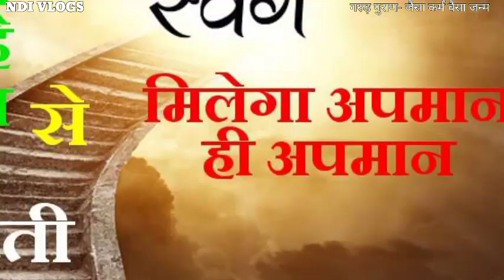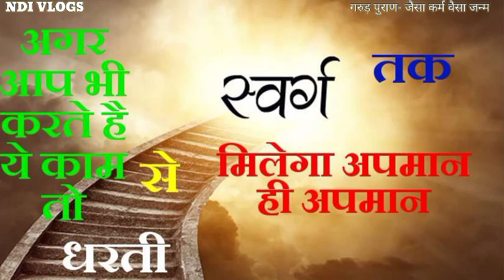गरुड़ पुराण- जैसा कर्म वैसा जन्म | garud puran katha in hindi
यातना, श्राद्ध कर्म, video kalash, mansh khane wala agale janam me kya banata hai, agale janam me kutta kon banta hai, kis paap se kaisa janam hota hai, kaise log agale janam me saap bante hai, stiriya agale janam me kya banti hai, kaise jane ki agale janam me kis yoni me janam hua tha, agala janam kaha hoga, chori karane wale agale janam me kya batane hai, kon log agale janm me kutte bante hai, mythology stories in hindi, kaise jaane kis jagah hoga agla janam, agala janam kis sharir me hoga, jaisa karm vaisa janm, shrimad bhagavat gita, Dharmarth, dharmarth bela, पौराणिक कथा, गरुड़ मंत्र, सनातन धर्म, लोक और नर्क लोक, पाप, स्वर्ग, पुण्य, नर्क, geeta